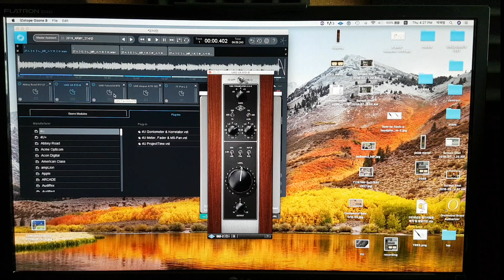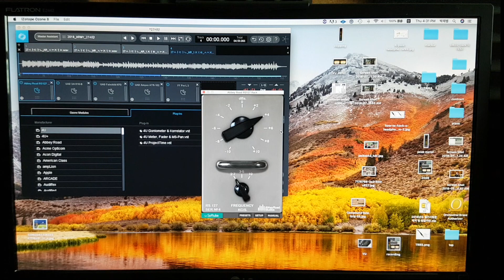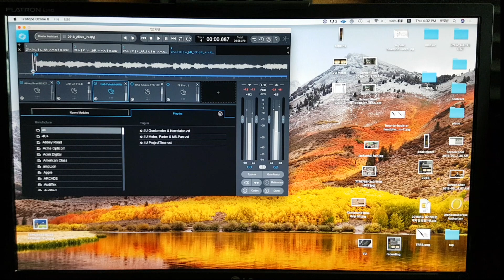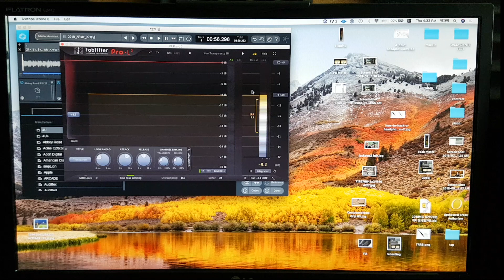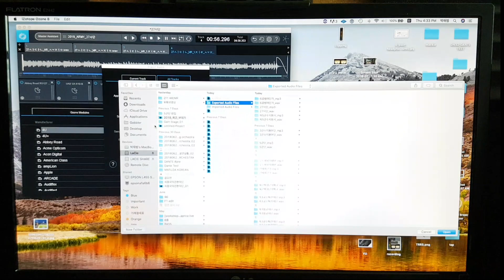ozone 8을 사용한 빠르고 간편한데 좀 변칙적인 마스터링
얼마전 수정했던 군가 믹스를 끝내고 빨리 마스터링을 진행해 봤습니다. 사실 군가 같은 오케스트라와 합창 녹음은 녹음했을 당시부터 결과물의 퀄리티가 어느정도 예견될 수 있는 작업입니다. 그래서 연주와 녹음이 매우 중요하다고 볼 수 있죠.

Ozone 8자체 기능도 훌륭하지만 AU 라던가 VST를 활용하는 기능또한 무척 좋아서 마스터링에 꽤 활용하는 편입니다. 한가지 단점은 아날로그 인서트 활용이 불가능한데 리얼타임 바운스를 사용해도 좋으니 다음 버전부터 꼭 아날로그 인서트좀 만들어 주셨으면 좋겠습니다.